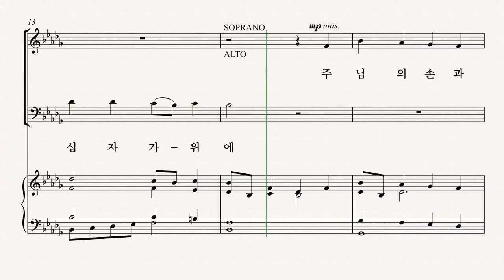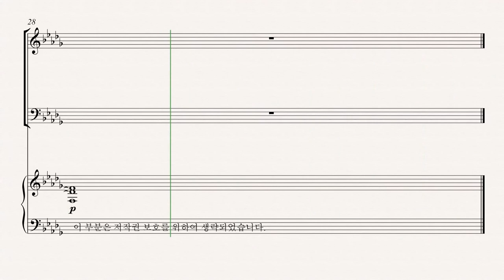[부활절 칸타타] '십자가의 기억' 10.못 (Pepper Choplin) - Bass